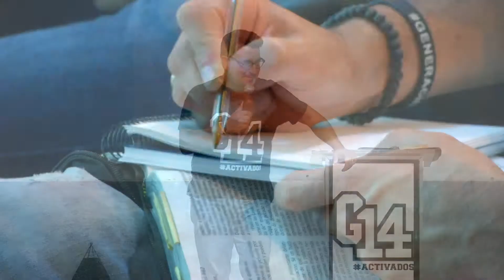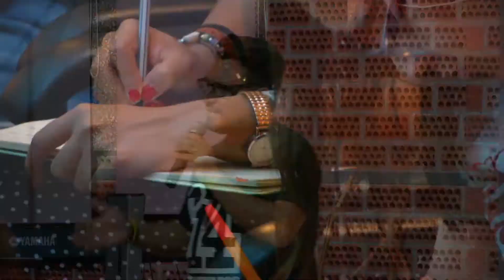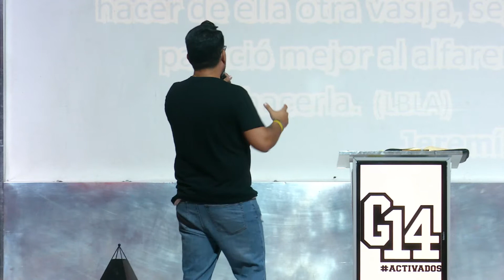Utensilios de honra 2017-09-15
Está palabra fue compartida por nuestro pastor Israel Ontivero